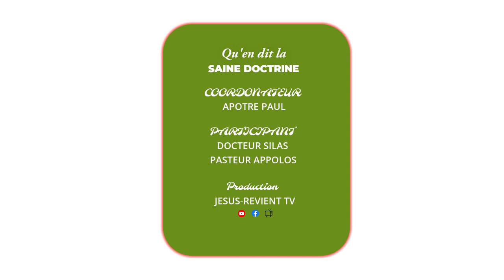🟥LES REALITES DU MINISTERE PROPHETIQUE : 📕QU'EN DIT LA SAINE DOCTRINE❓ / GROUPE JESUS-REVIENT